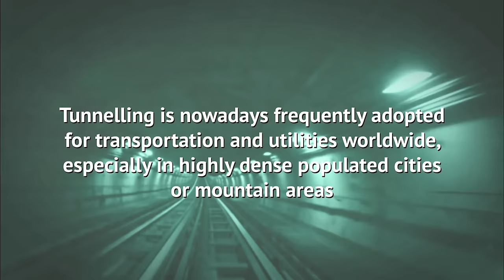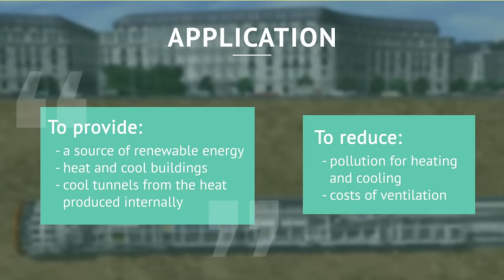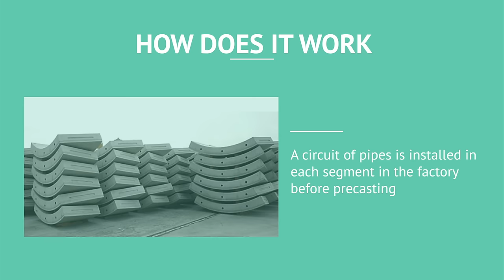Workshop internazionale sull'energia geotermica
Si è tenuto, presso la sede della Città metropolitana di Torino, il workshop "Exploiting the energy below us". Intervista al prof. Marco Barla del Politecnico di Torino.